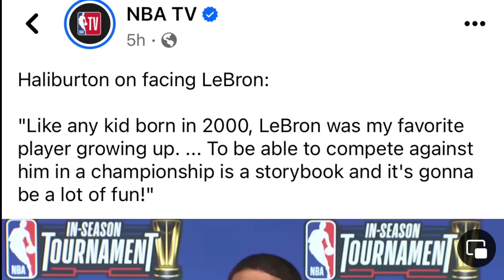Haliburton IDOL pala si Lebron | Warriors Talo nanaman! | Wemby 20-20 Game! | Kawhi 41 PTS